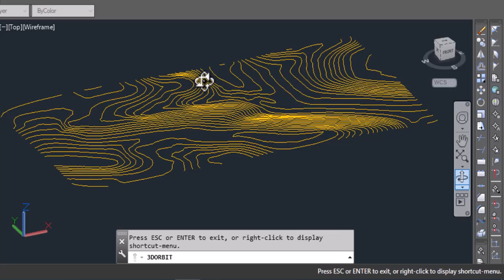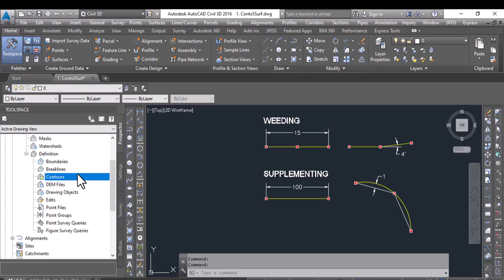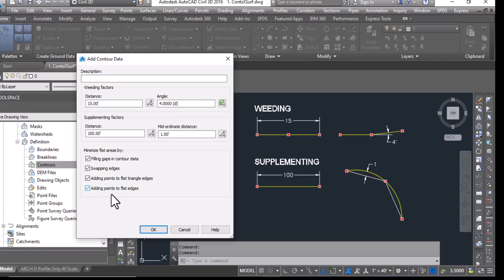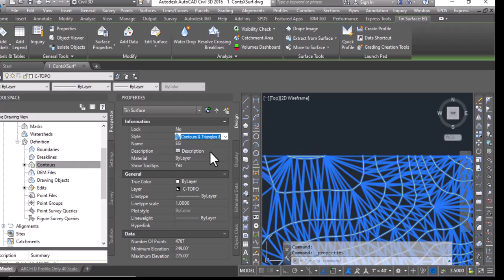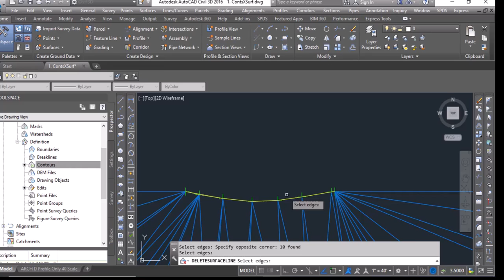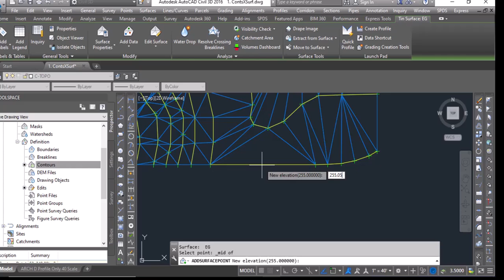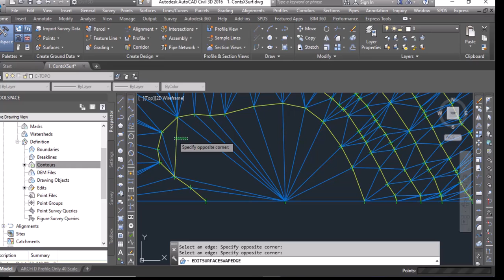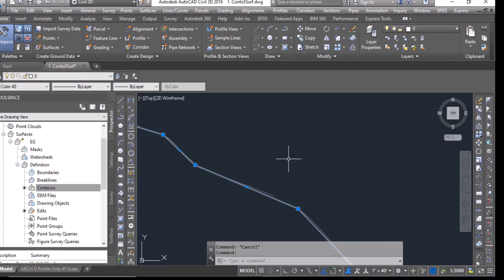Create an existing Surface from Contours(Add points, swaps edges, modify points & add line) Civil3d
In this video, I explain how to create a perfect surface from existing ground contours. 1st step creates the surface and needs to add contour lines.
Before creating the surface I explain weeding factors( Distance & angle) and how the eliminate unnecessary data during creating the surface, also talk about supplementing factors (distance & mid ordinates' distance) and how to add data.
How to edit surface like swaps lines & edges, add lines add & modifying points & change surface contours triangles' & points finally how to hide polylines

اس ویڈیو میں، میں وضاحت کرتا ہوں کہ موجودہ زمینی شکل سے ایک بہترین سطح کیسے بنائی جائے۔ 1st قدم سطح بناتا ہے اور سموچ لائنوں کو شامل کرنے کی ضرورت ہے.
سطح کو بنانے سے پہلے میں ویڈنگ فیکٹرز (فاصلہ اور زاویہ) کی وضاحت کرتا ہوں اور سطح کو بنانے کے دوران غیر ضروری ڈیٹا کو کیسے ختم کرتا ہوں، اضافی عوامل (فاصلہ اور درمیانی ترتیب کا فاصلہ) اور ڈیٹا شامل کرنے کے طریقہ کے بارے میں بھی بات کرتا ہوں۔
سطح کو تبدیل کرنے کا طریقہ جیسے لائنوں اور کناروں کو تبدیل کریں، لائنوں کو شامل کریں اور پوائنٹس میں ترمیم کریں اور سطح کی شکل کے مثلث کو تبدیل کریں اور پوائنٹس آخر میں پولی لائنوں کو کیسے چھپائیں

इस वीडियो में, मैं समझाता हूं कि मौजूदा जमीनी आकृति से एक आदर्श सतह कैसे बनाई जाती है। पहला चरण सतह बनाता है और समोच्च रेखाओं को जोड़ने की आवश्यकता होती है।
सतह बनाने से पहले मैं निराई कारकों (दूरी और कोण) की व्याख्या करता हूं और सतह बनाने के दौरान अनावश्यक डेटा को कैसे खत्म करता हूं, पूरक कारकों (दूरी और मध्य निर्देशांक की दूरी) और डेटा कैसे जोड़ना है, इसके बारे में भी बात करता हूं।
स्वैप लाइनों और किनारों की तरह सतह को कैसे संपादित करें, रेखाएं जोड़ें और बिंदुओं को संशोधित करें और सतह के समोच्च त्रिकोणों को बदलें और अंत में पॉलीलाइन को कैसे छिपाएं

For visiting My Dailymotion channel click on the link given bellow

To visit, my Website click on the link given bellow

To visit, my FaceBook Page click on the link given bellow

To visit, my Blog  click on the link given bellow